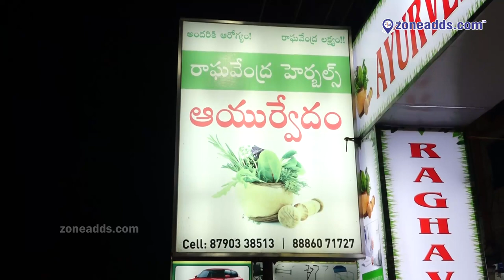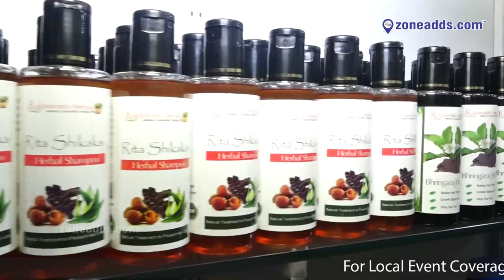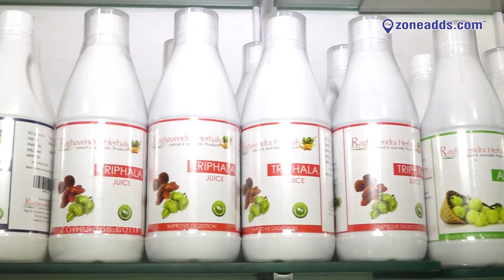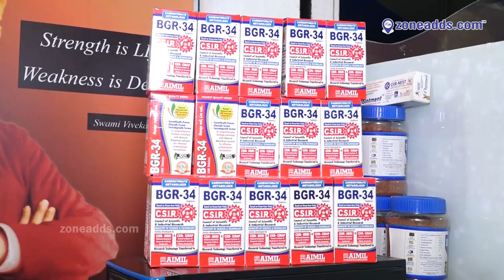Raghavendra Herbal & Ayurvedic Stores Clinic || Vanasthalipuram || zoneadds.com